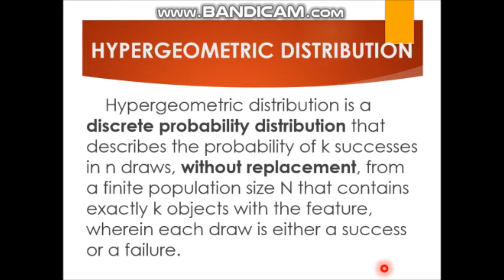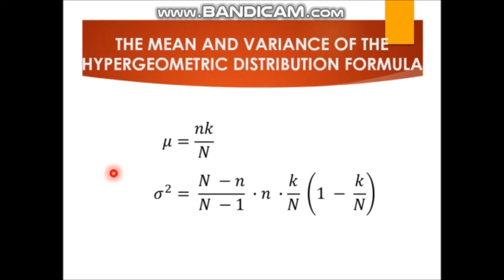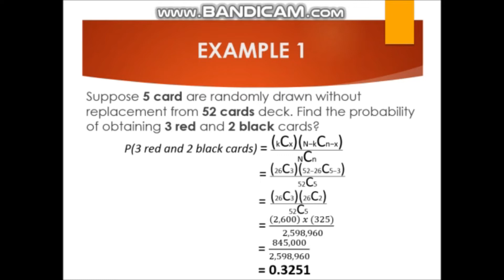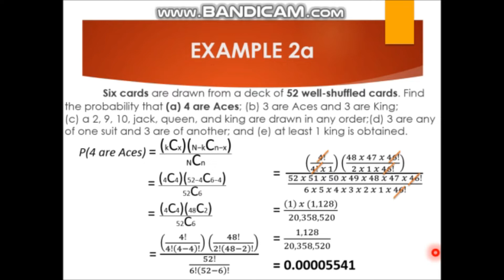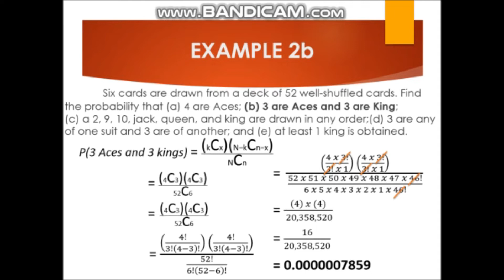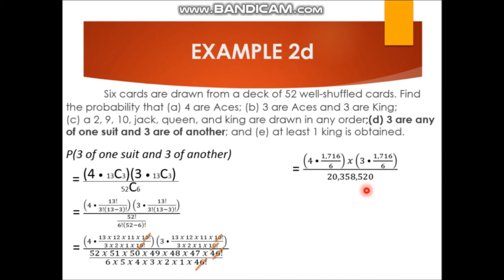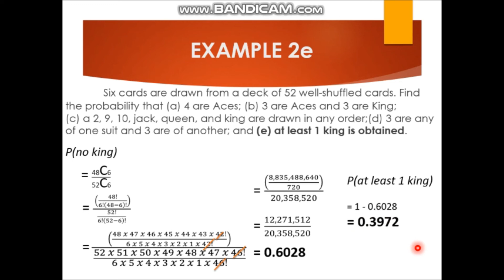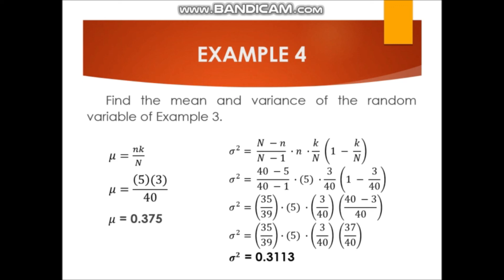Hypergeometric Distribution - Special Discrete Probability Distribution